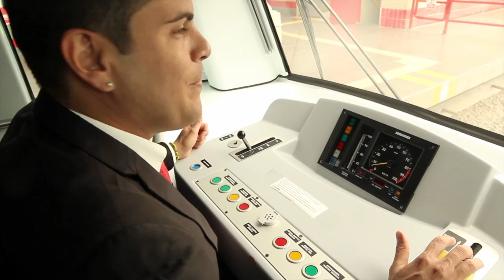Grupo 5 en la estación La Cultura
El Grupo 5 también vivió una experiencia en la Linea1.